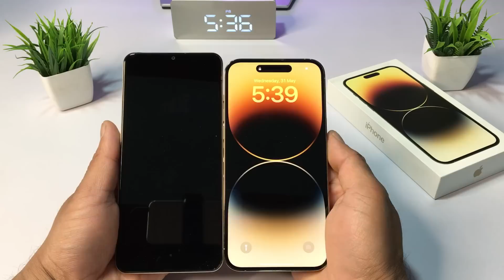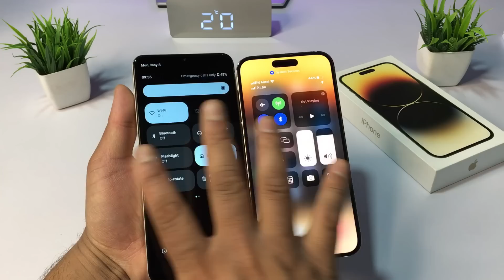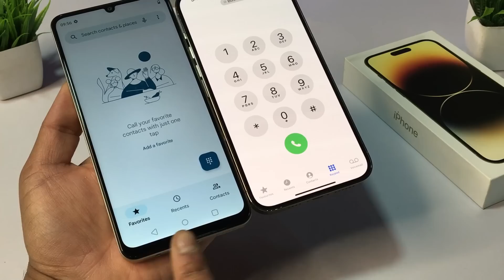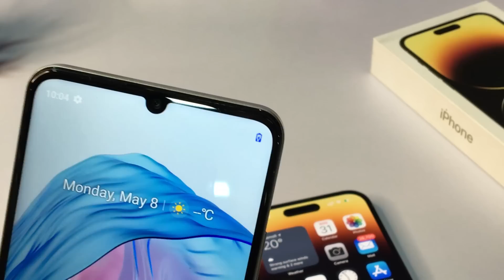Realme Narzo N53 🆚 iphone 14 Pro Max ⚡ Unboxing & Comparison ⚡ Design Copy By Realme 🔥 Full Details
In this video today we are comparsion between realme narzo N series latest smartphone with iphone 14 pro Max

Narzo N53 vs iphone 14 Pro Max Comparison